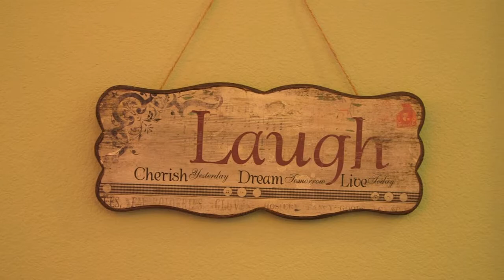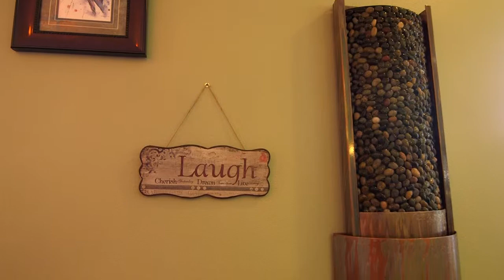Howell Physical Therapy